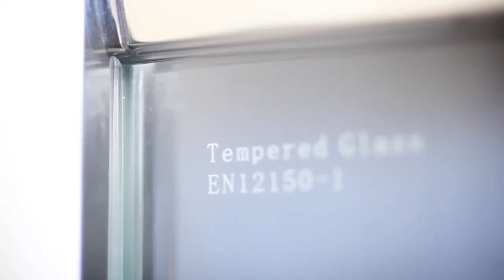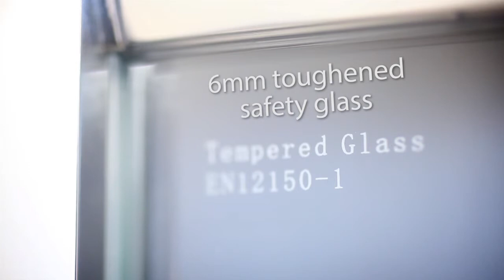bathandshower.com Sliding Shower Door